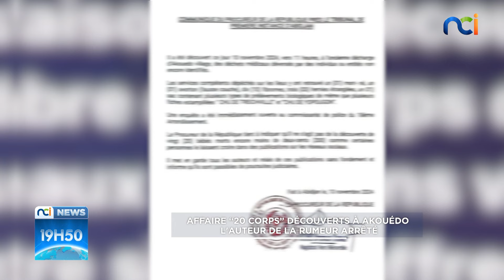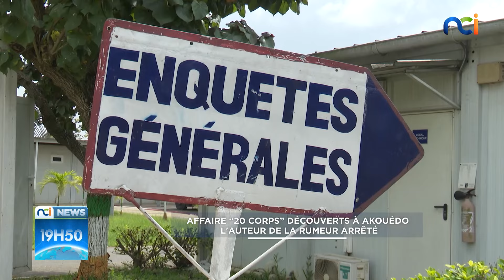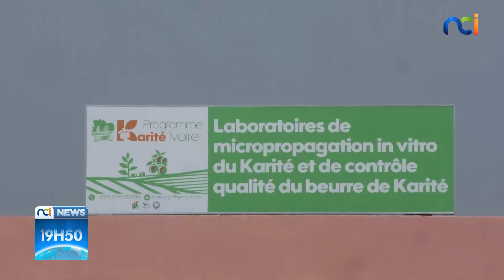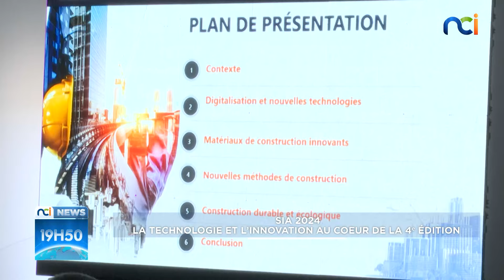NCI NEWS du mardi 12 novembre 2024 avec Mélina Makissi